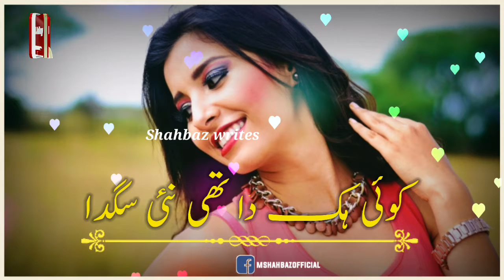her kahin da apna apna shafa ullah | whatsapp status | New whatspp status 2021 | dil jalay saraiki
whatsapp status
whatsappstatusattitude boy
a whatsappstatusvideosong
a whatsappstatusfemaleversion